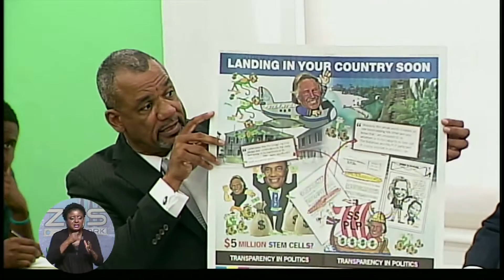MIN. STRACHAN DEFENDS FINANCIAL SERVICES